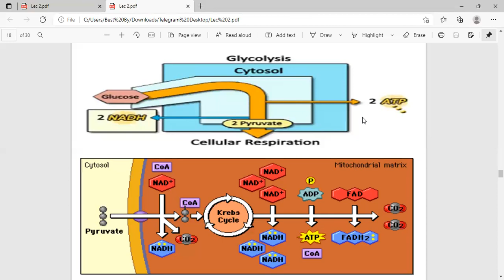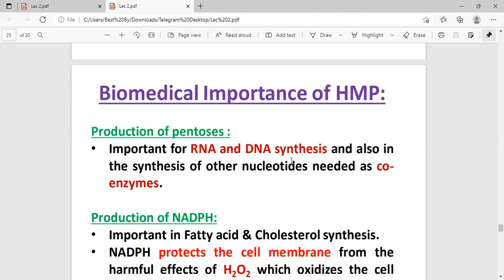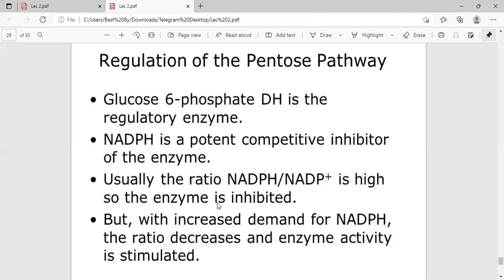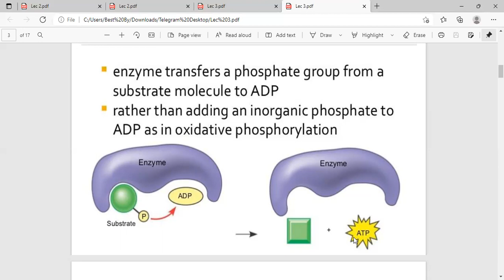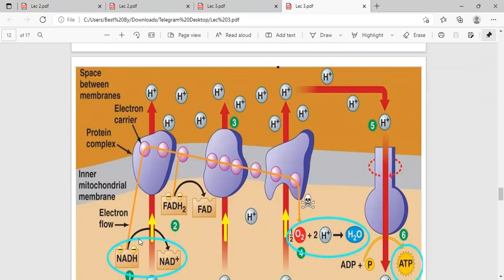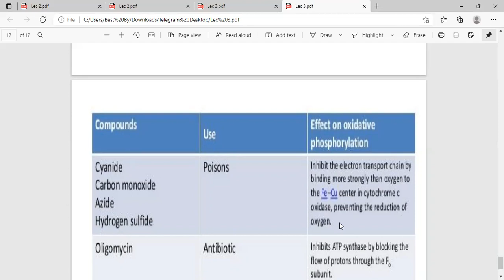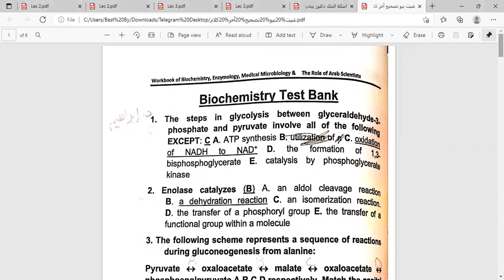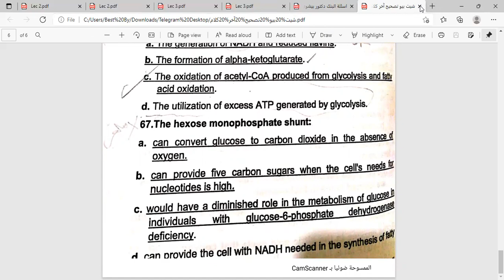فيديو شرح بيو د بيشوى مع حل سؤال مقالي electron transport chain & oxidative phosphorylation